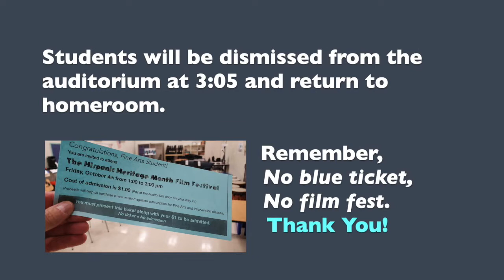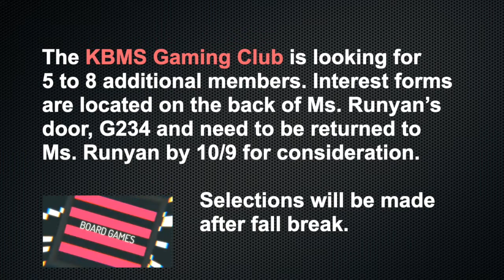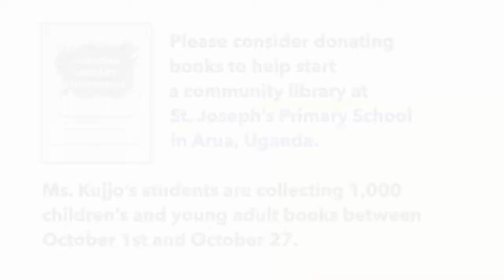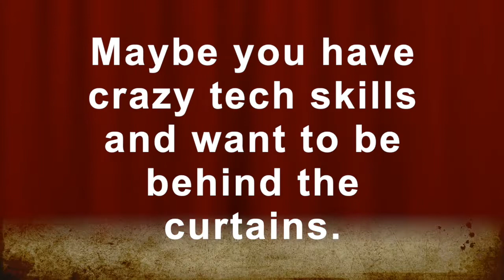KBMS Announcements 10/4/19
Watch this and other KBMS videos on The Kodiak Channel.